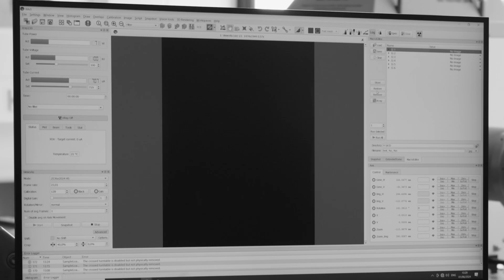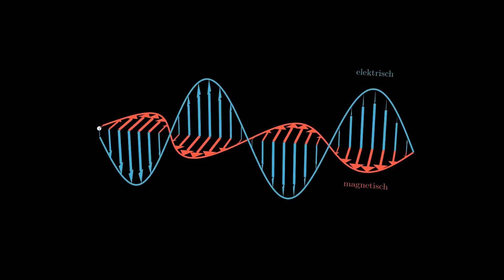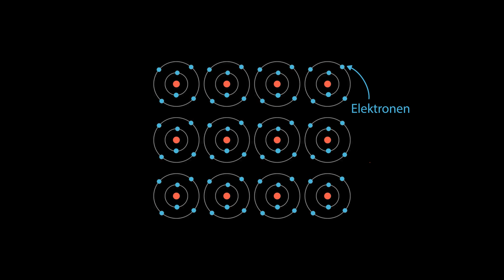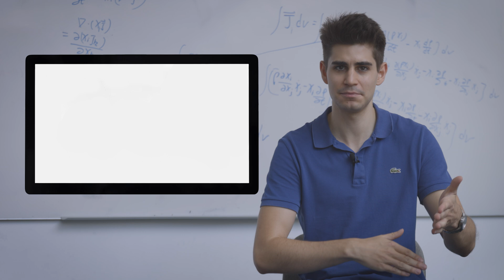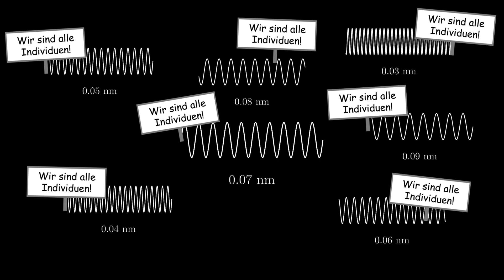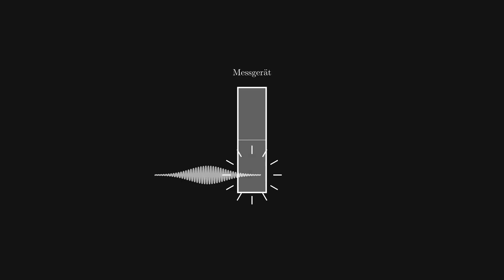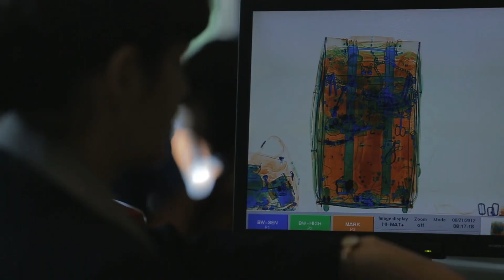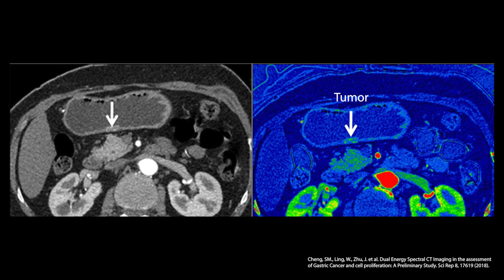Warum sind Röntgenbilder (immer noch) schwarz-weiß?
Dieser Beitrag ist eine Einreichung für den Wissenschaftskommunikations-Wettbewerb „Fast Forward Science“ – mehr Infos

Jedes Jahr kommt ein Kamera-Update für Smartphones raus, damit wir bessere Social Media-Posts absetzen können. Aber Röntgenbilder sehen immer noch fast so aus wie vor 100 Jahren: Sie sind schwarz-weiß. Woran liegt das und was können wir tun, um sie farbig zu machen und so Krankheiten besser zu diagnostizieren?

Du hast Fragen zum Thema oder Ideen für ein Follow-Up-Video? Schreib‘s gerne in die Kommentare!

Weiterführende Literatur:
Gefrorenes Gewebe (z.B. bei Krebsbehandlungen) als Farbcode im Röntgenbild sichtbar machen:
D. John, W. Gottwald, D. Berthe, et al. (2024). X-ray dark-field computed tomography for monitoring of tissue freezing. Sci Rep 14, 5599.

Literatur aus dem Video:
M. J. Willemink, M. Persson, A. Pourmorteza, N. J. Pelc & D. Fleischmann. (2018). Photon-counting CT: technical principles and clinical prospects. Radiology, 289(2), 293-312.

J. Greffier, N. Villani, D. Defez, D. Dabli & S. Si-Mohamed. Spectral CT imaging: Technical principles of dual-energy CT and multi-energy photon-counting CT. (2023). Diagnostic and Interventional Imaging 104(4), 167-177.

E. G. Araujo, S. Bayat, C. Petsch, et al. Tophus resolution with pegloticase:
a prospective dual-energy CT study. RMD Open. (2015).

S.M. Cheng, W. Ling, J. Zhu, et al. Dual Energy Spectral CT Imaging in the assessment
of Gastric Cancer and cell proliferation: A Preliminary Study. (2018). Sci Rep 8, 17619.